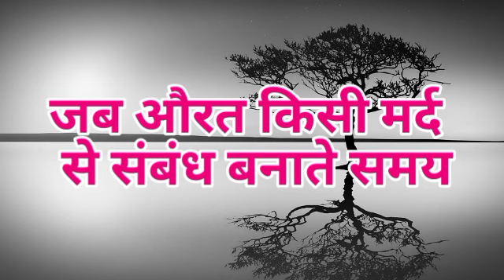कोई भी औरत रोने लगे तो समझ लो || hindi motibation || beautiful thaught